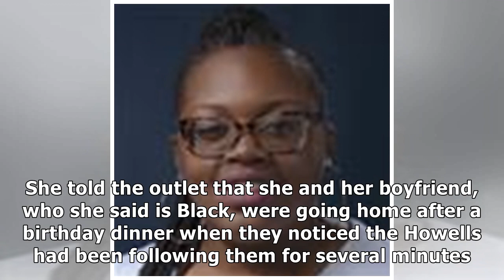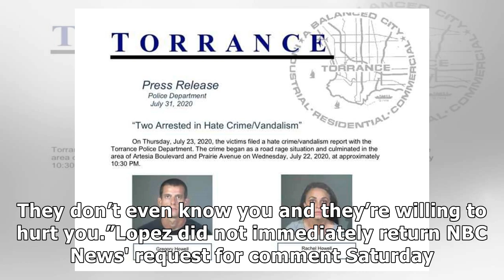Couple who yelled 'white power' at Black man and his girlfriend arrested for hate crimes